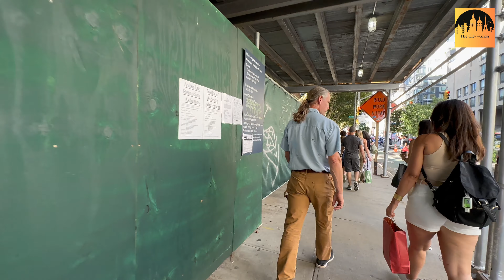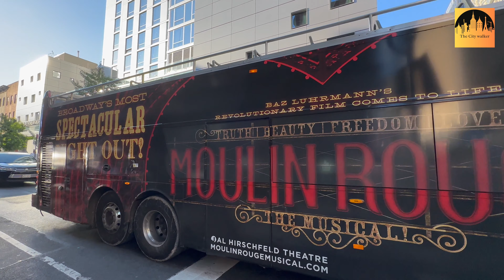🇺🇸NYC 4K Virtual Walking Tour of 8th Avenue. Madison Square Garden, Penn Station. ☀️ Hot summer walk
Please leave a comment letting us know which location you would like to see next.

👋🏽 Hey there, welcome to The City Walker page! I'm a YouTuber, based in the heart of New York City. My channel is packed with a variety of videos that showcase the best of NYC, both in person and virtually. It's completely free and I guarantee you won't be disappointed. Join me on this journey and let's discover the beauty of NYC together!